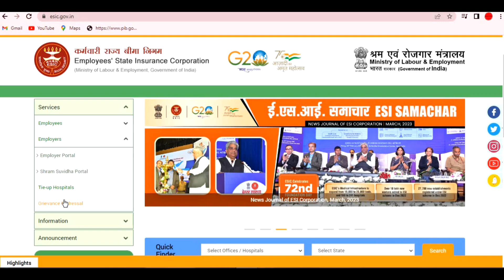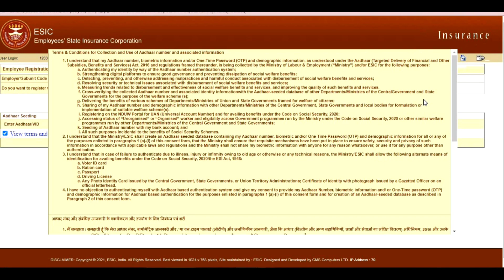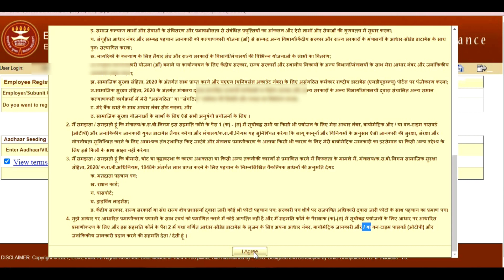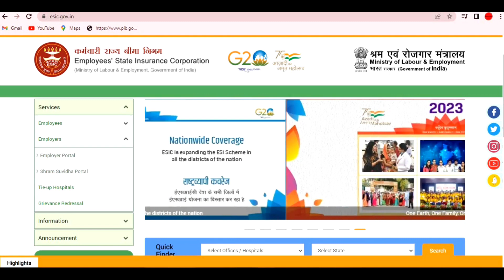ESIC Employee Registration with Aadhaar Number in Mandatory Now